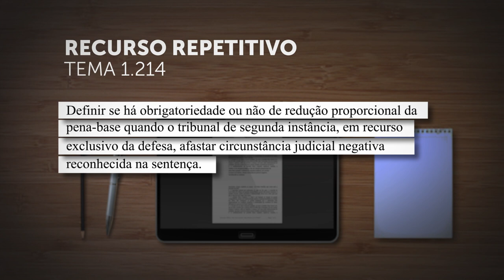Repetitivo definirá redução da pena-base por afastamento de circunstância judicial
​A Terceira Seção do Superior Tribunal de Justiça (STJ) decidiu afetar os Recursos Especiais 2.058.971, 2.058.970 e 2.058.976, de relatoria do ministro Sebastião Reis Junior, para julgamento sob o rito dos repetitivos.
A questão representativa da controvérsia, registrada como Tema 1.214 na base de dados do STJ, é "definir se há obrigatoriedade ou não de redução proporcional da pena-base quando o tribunal de segunda instância, em recurso exclusivo da defesa, afastar circunstância judicial negativa reconhecida na sentença".
REsp 2058971
REsp 2058970
REsp 2058976